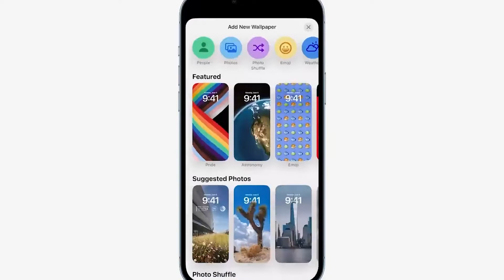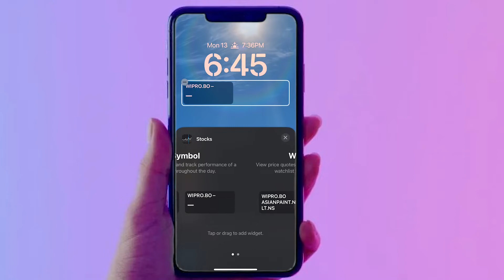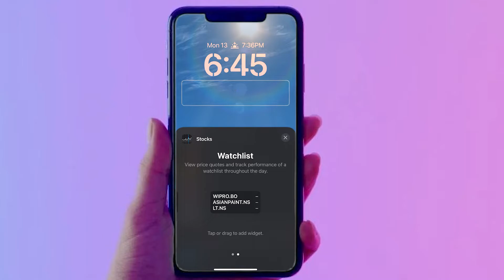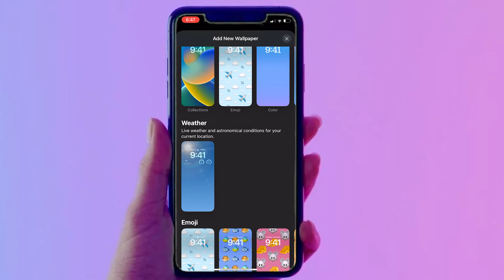iOS16 New Customization features(Lock screen,Widgets & More)🔥🔥